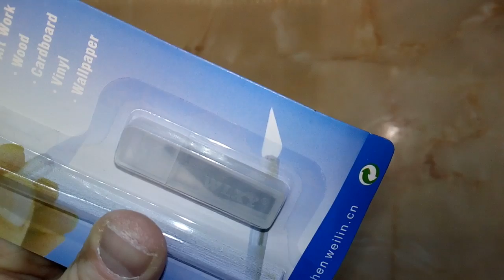WLXY WL - 9309 DIY Engraving / Carving Tool Handcraft Graver with 5pcs SK5 Blade for Model Making